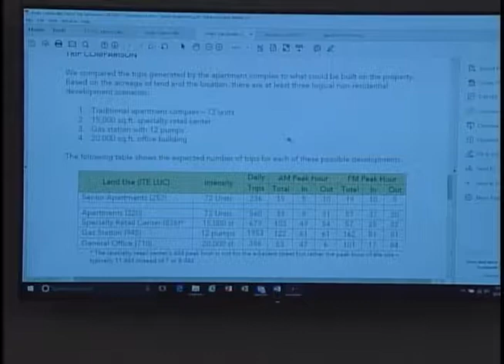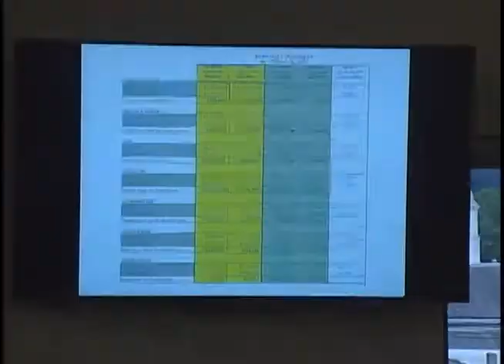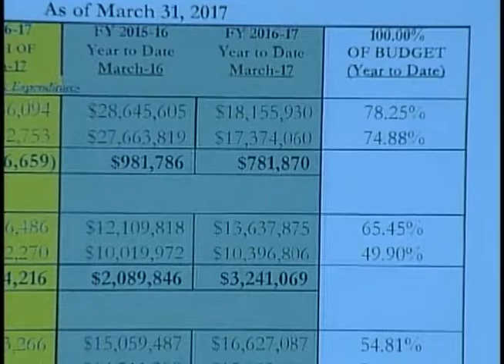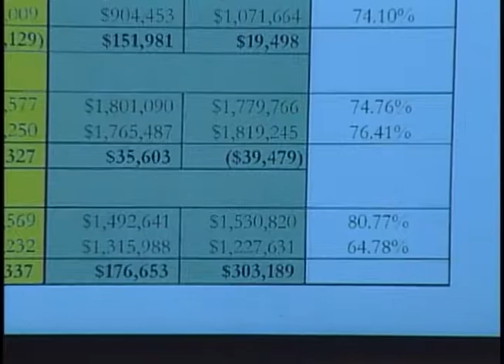Cartersville City Council 5 18 17